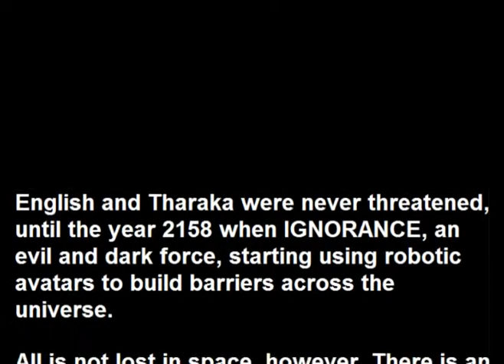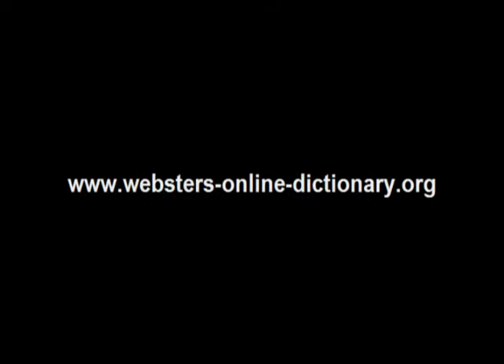Webster's Tharaka - English 3D Space Adventure